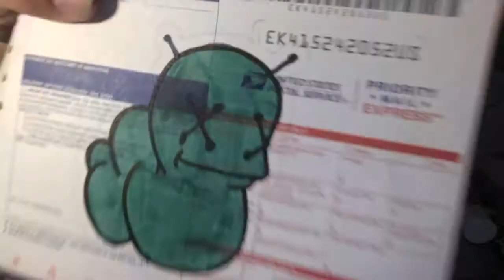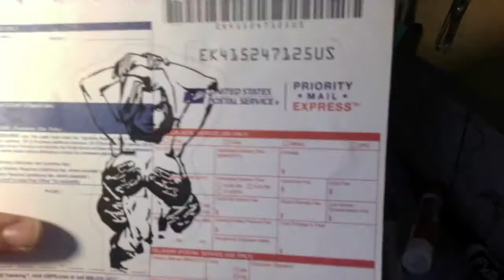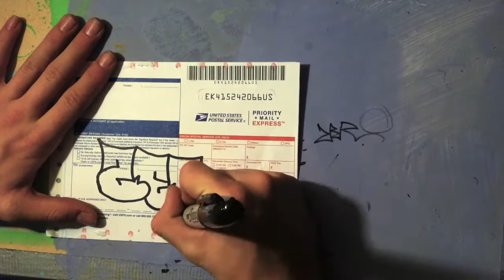"ZERO" Graffiti Speed Art: Stickers: Prints!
Please comment rate and subscribe today to see more graffiti in action and sketches plus some more stickers and speed arts included so stay tuned for more and ask me questions in the comments below so i can make a Q N' A please thanks for watching until next time bye! REMEMBER TO SHARE THESE VIDEOS WITH ALL YOUR FRIENDS AND FAMILY WHO ENJOY ART THANKS!!!